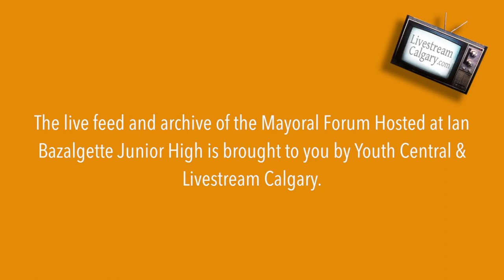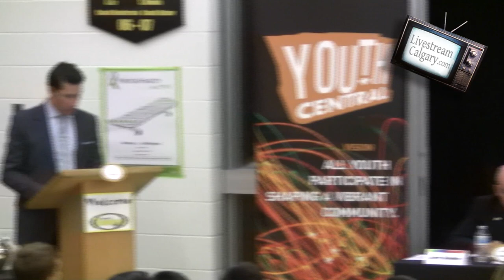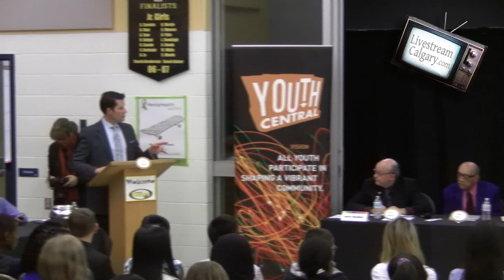Ian Bazalgette Junior High School Mayoral Forum 2013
Ian Bazalgette Junior High School Mayoral Forum 2013 took place on October 11, 2013.  It was organised by Youth Central & Ian Bazalgette Junior High School.